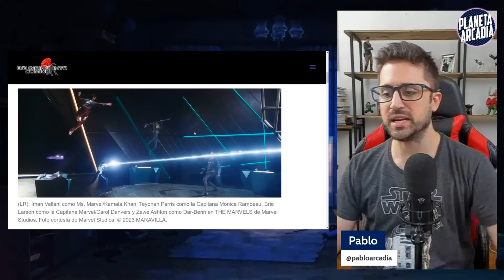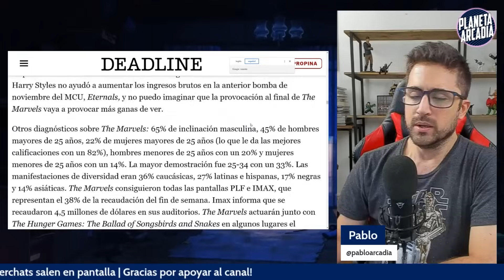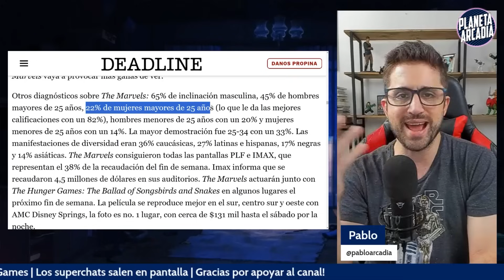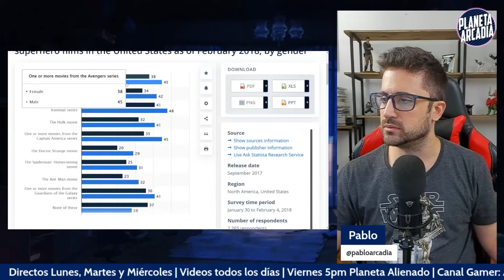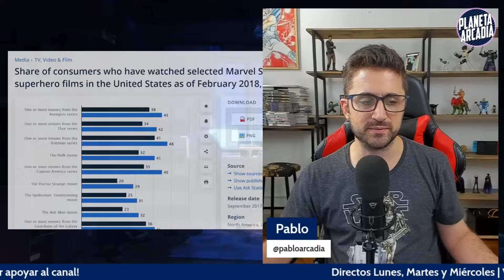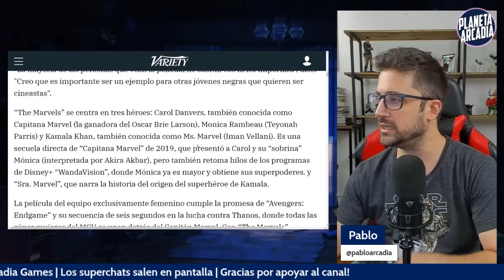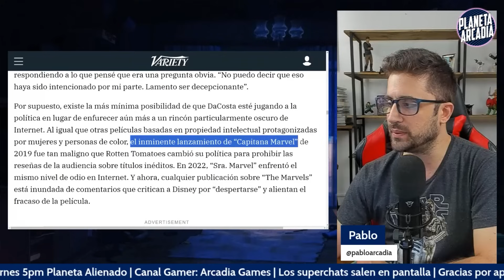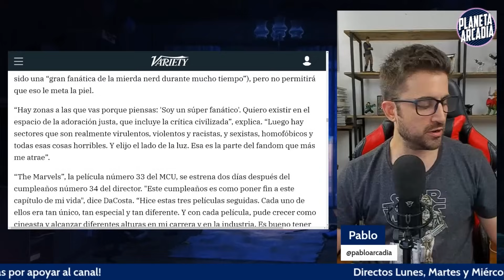The Marvels ES IGNORADA por las mujeres 💁🏻‍♀️ FRACASO FEMINISTA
Dicen buscar la representación. Dicen ser feministas. Dicen ser frikis. Dicen ser super fans. Pero las mujeres no fueron a ver The Marvels al cine.

► APOYA  CON UNA COLABORACIÓN:
Alias MP: pablo.arcadia.mp